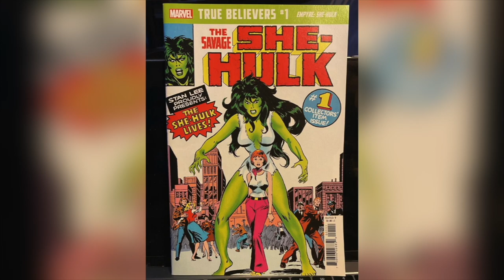She Hulk Ep 1 Opening Scene Breakdown & World War Hulk Movie Setup!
She-Hulk opening scene clip. IMDB has released a new clip for She Hulk with Jennifer Walters and her cousin Bruce Banner aka the Hulk, showing the origin story for She Hulk! We also have a setup for the next Hulk movie in She Hulk, as events could lead to World War Hulk, a solo Hulk movie in the Marvel Cinematic Universe, MCU.